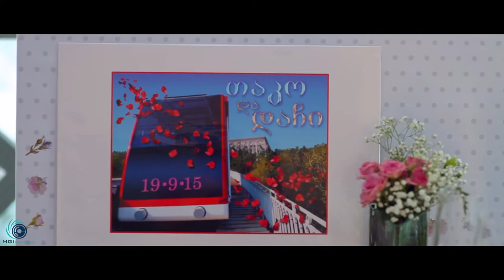Dachi & Tako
wedding video